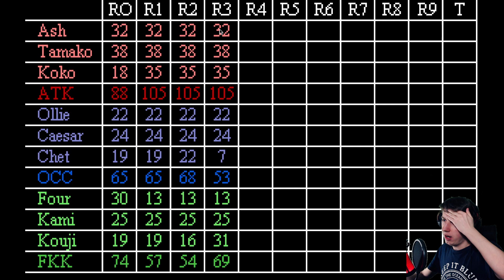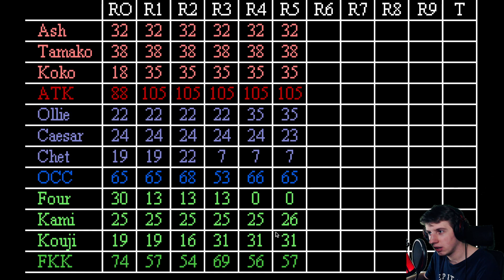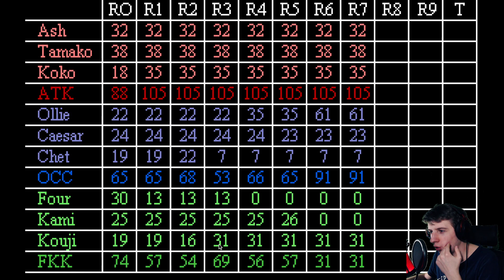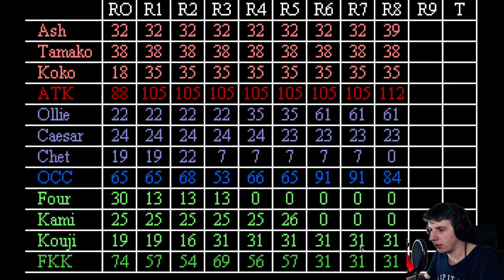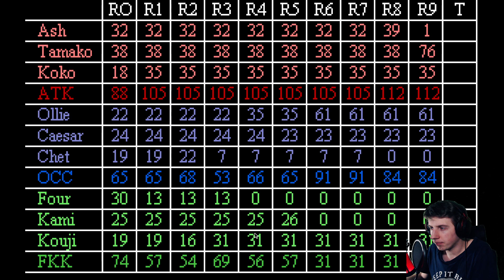DOBRE ZAKOŃCZENIE? NIE ISTNIEJE - 'Danganronpa' H20: Abandon All Hope [PL] [#16]